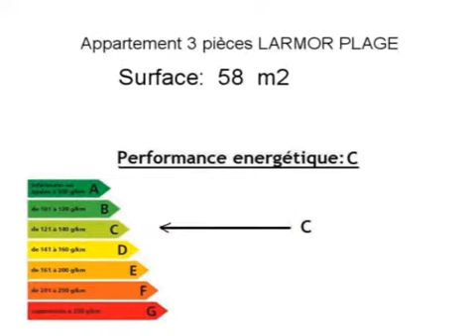Location Appartement LARMOR PLAGE 56260 - 58 m2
Cliquez sur ce lien pour en savoir plus (prix, contacts)

A louer à LARMOR PLAGE un appartement de 58 m2.

Annonce immobilière : Location Appartement LARMOR PLAGE 56260 Morbihan